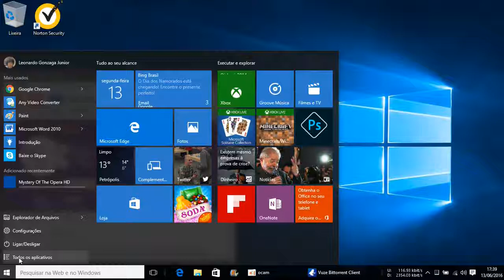Elements vs Monsters